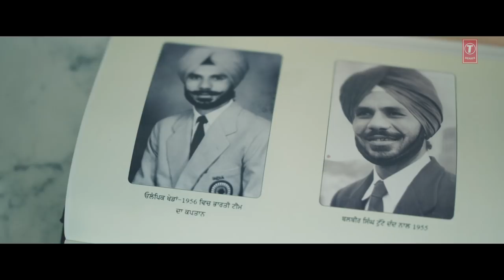Latest Punjabi Songs 2017 | Sardari: Hardeep Singh (Full Song) | Shaunk Jawani De | T-Series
T-Series Apna Punjab presents latest punjabi song "Sardari" feat. Milkha Singh Ji,  sung by Hardeep Singh. The music of new punjabi song is given by Anu Manu. Special Thanks to Milkha Singh Ji.

Song: Sardari
Album: Shaunk Jawani De
Singer: Hardeep Singh
Lyrics: Bhatti Bhariwala
Video: Sumit Bhardwaj
Music Label: T-Series

Connect with T-SERIES APNAPUNJAB
Set "Sardaari" song as your caller tune sms SHKJD1 To 54646
Set "Desh Kaum Layi - Sardaari" song as your caller tune sms SHKJD2 To 54646
Set "Dil De Ke - Sardaari" song as your caller tune sms SHKJD3 To 54646
Set "Yaar Hardeep - Sardaari" song as your caller tune sms SHKJD4 To 54646
Operator Codes:
1.  Sardaari

2. Desh Kaum Layi - Sardaari

3. Dil De Ke - Sardaari

4. Yaar Hardeep - Sardaari